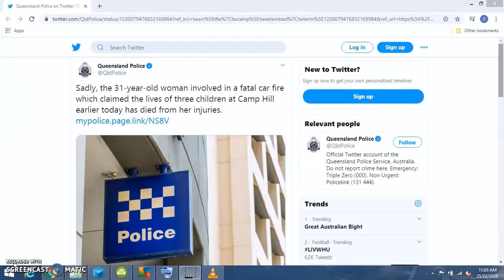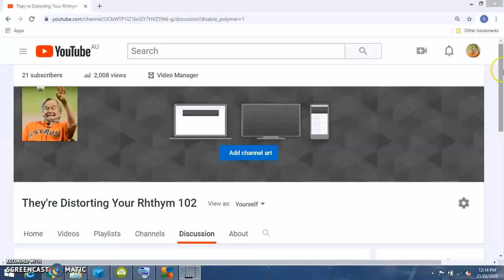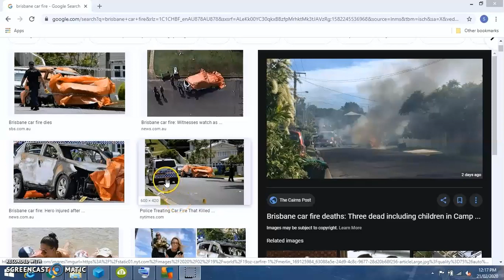Hannah Clarke Tearless Family Interview